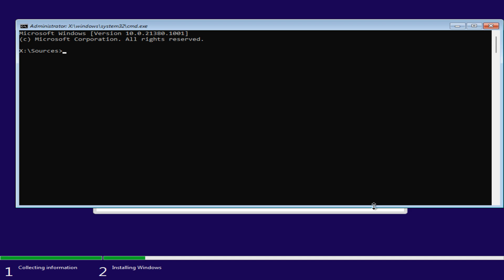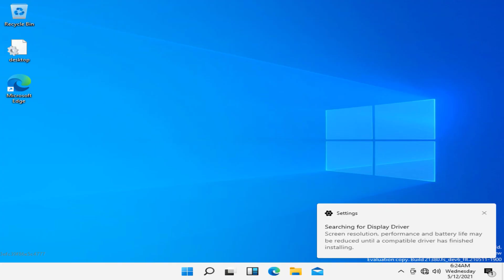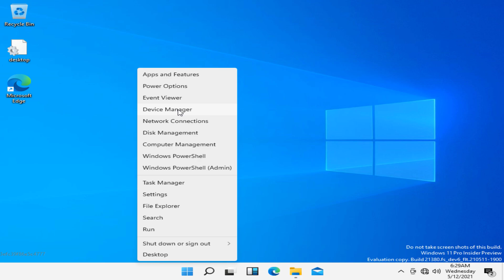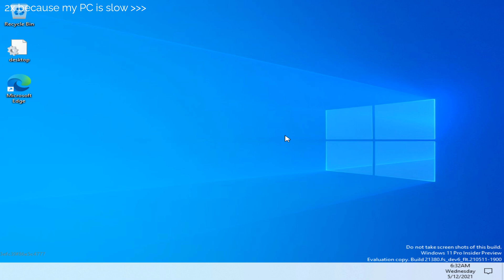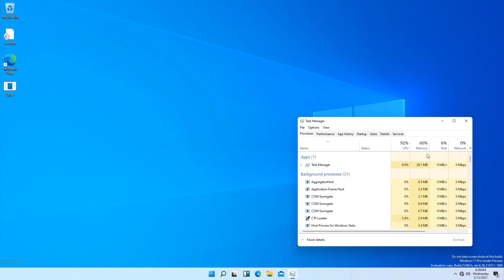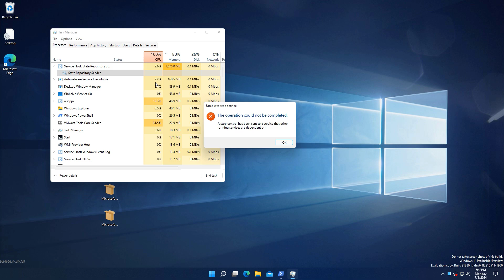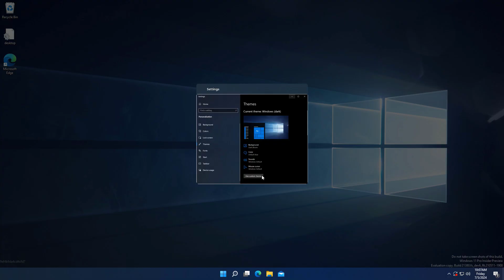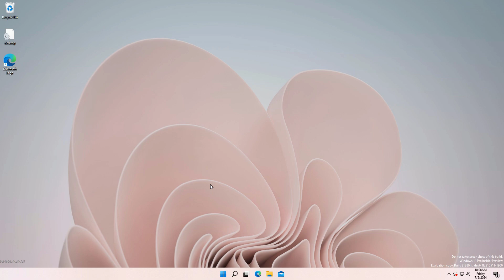Beta Exploration: Windows 11 build 21380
Hello! Let's reach 50 likes?

Today is the exploration of the internal build 21380, which was from the fs_dev6_flt branch and leaked on 8 June 2023 (better late than never!)

Songs:
- Tobu - Memory Lane
- Andromedik - Let Me In
- Lune - Places

Links:
This build - (see in the comment)